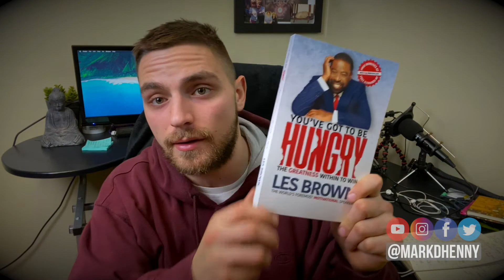5 Quotes that Changed My Life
5 Quotes that Changed My Life

Quotes have helped change my mindset, my perspectives, and some of them have changed my life in a crazy way!

I wanted to share my *PRESENT* top 5 favourite quotes, that have helped shape me recently!

Quotes from the likes of David Goggins, Les Brown, Epictetus

REMINDER:

I AM LOOKING FOR ORGANIZATIONS OR COMPANIES THAT HELP OUT IN REGARDS TO MENTAL HEALTH! LET ME KNOW!

Beats by Benjamin Did It